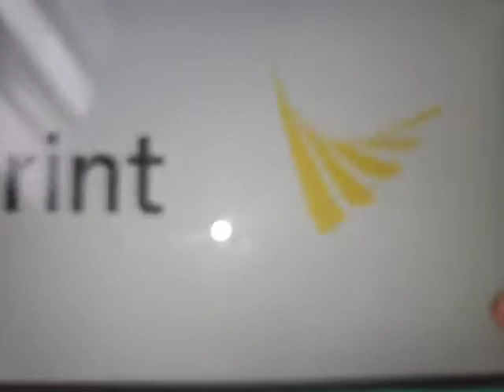The Sprint shutdown logo sound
the sprint logo Appears And the sprint logo spins and disappears